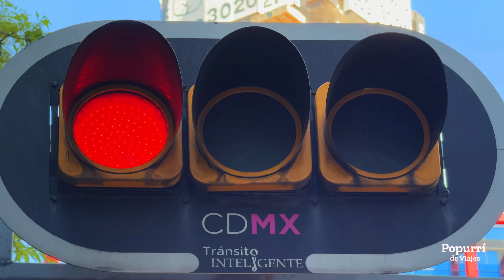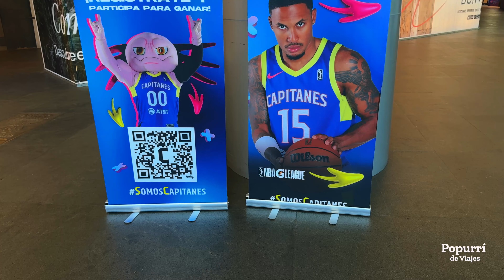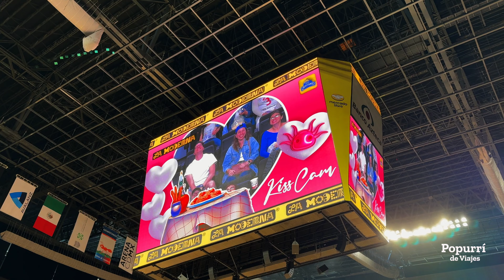Capitanes CDMX 🏀 Experiencia en la Arena Ciudad de México en el Turibus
Hoy te invito a que me acompañes a subirnos al turibus y realizar turismo deportivo para apoyar a los capitanes el club de basquetbol de la ciudad de México que participa en NBA G League, recuerda que este es el primer equipo de América Latina en formar parte de la visión de expansión de la NBA, así que juntos apoyemos a Juanjolote la mascota oficial y gritemos a favor de nuestros capitanes en la Arena Ciudad de México.